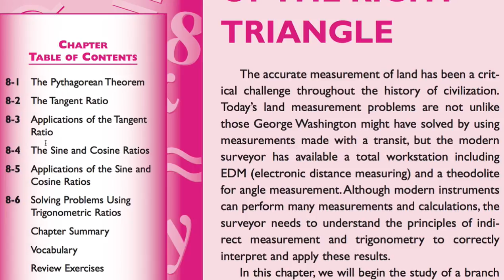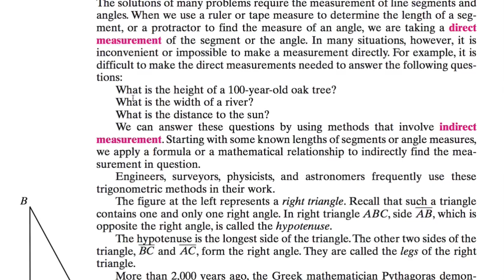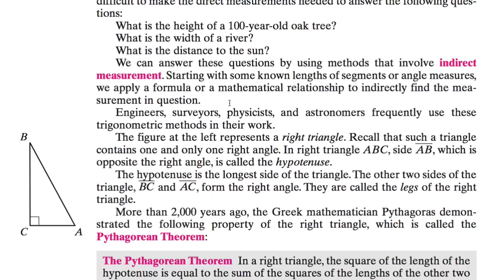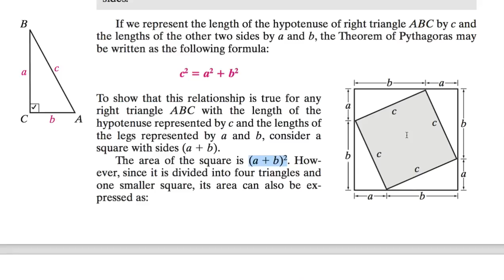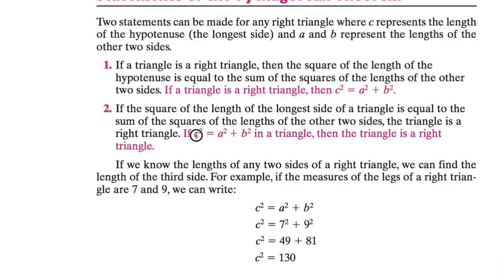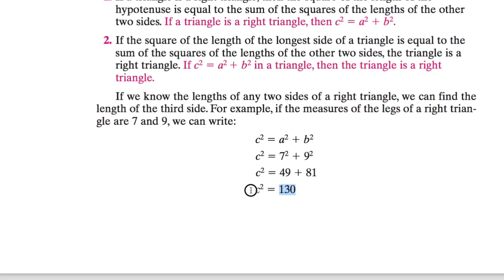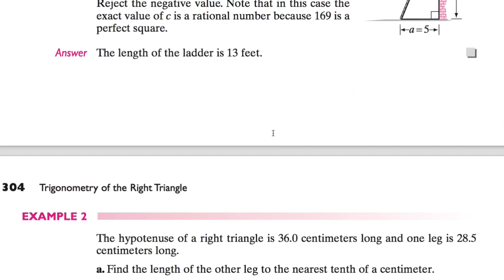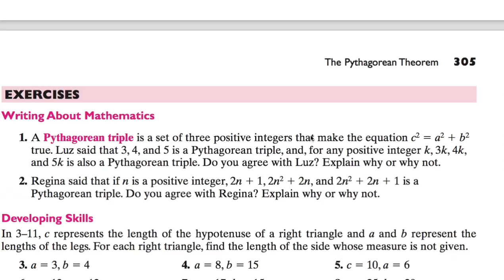[수학의 구조] 081 - THE PYTHAGOREAN THEOREM